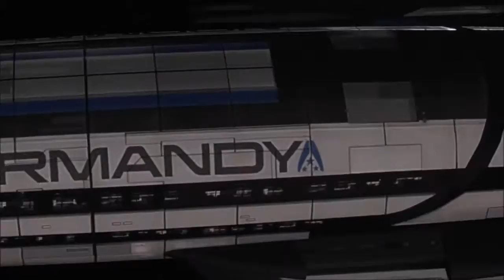Mass Effect 3:Gameplay Walkthrough - Part 2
Mass Effect 3 provádí starobylá mimozemská rasa Reaperů mohutnou invazi do celé galaxie a nechává za sebou jen zkázu a neštěstí. Útočníkům se podaří dobýt i Zemi a život v galaxii je na pokraji vyhlazení. Jedinou šancí na záchranu zůstávají hráči, kteří se v roli velitele Sheparda.